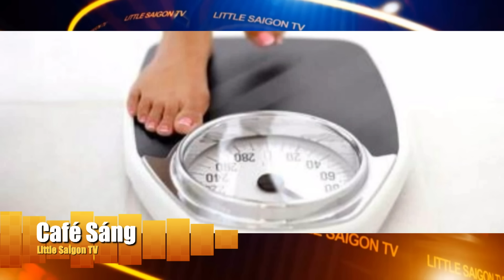Cà Phê Sáng Cuối Tuần P4 (01-20-24) Tặng gì cho cha mẹ ngày Tết?